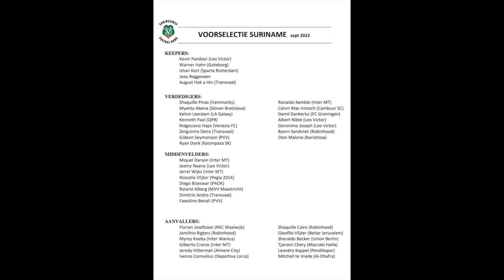NATIOVLOGS #4 | 'Gödeken selecteert opvallende naam in voorselectie Suriname'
In gesprek met 'Natio catcher' Clyde Marengo, bekend van het YouTube programma: MIDDENVELD.